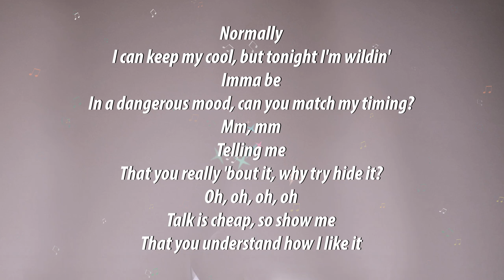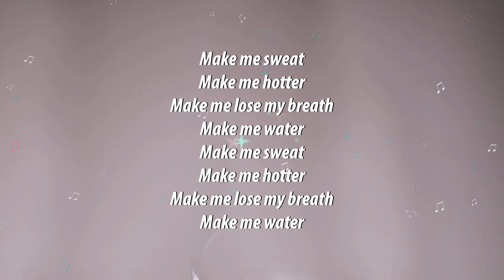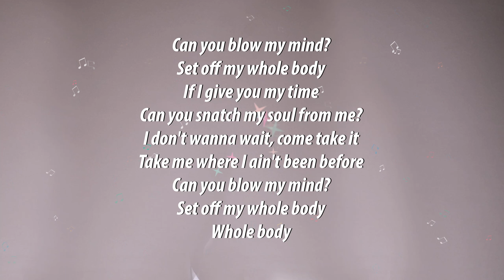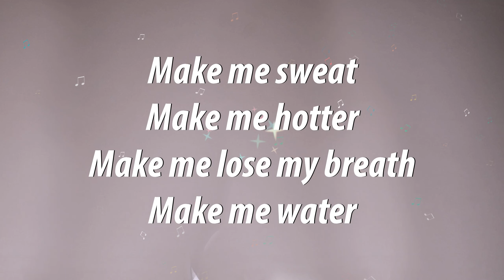Tyla_-_WATER_-_Lyrics Video